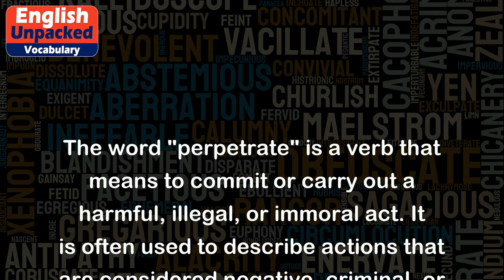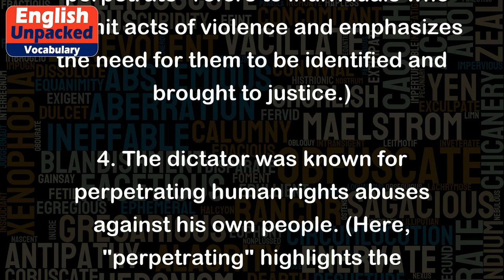Perpetrate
The word "perpetrate" is a verb that means to commit or carry out a harmful, illegal, or immoral act. It is often used to describe actions that are considered negative, criminal, or unethical. Here are a few examples to illustrate its usage:
1. The suspect is believed to have perpetrated the crime. (Here, "perpetrated" indicates that the suspect is accused of committing the crime.)
2. The company was found guilty of perpetrating fraud against its customers. (In this sentence, "perpetrating" implies that the company was involved in carrying out fraudulent activities.)
3. It is important to identify and hold accountable those who perpetrate acts of violence. (In this example, "perpetrate" refers to individuals who commit acts of violence and emphasizes the need for them to be identified and brought to justice.)
4. The dictator was known for perpetrating human rights abuses against his own people. (Here, "perpetrating" highlights the dictator's involvement in carrying out human rights violations.)
5. He was accused of perpetrating a cruel prank on his classmates. (In this sentence, "perpetrating" suggests that he was responsible for carrying out a mean or harmful prank on his classmates.)
Overall, "perpetrate" is a strong word that conveys the idea of actively engaging in negative or harmful actions. It is commonly used in legal, moral, and ethical contexts when discussing crimes, fraud, violence, or other morally objectionable behaviors.